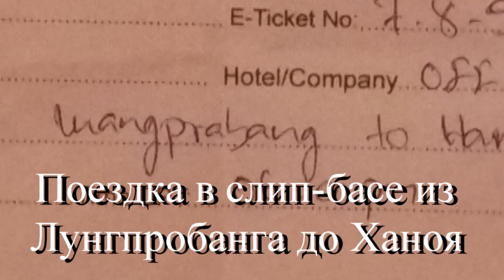Слип бас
Спальный междугородний автобус.